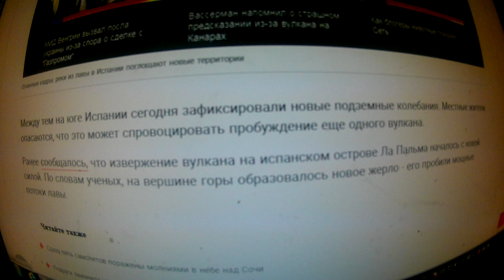Огненные кадры: реки из лавы в Испании поглощают новые территории